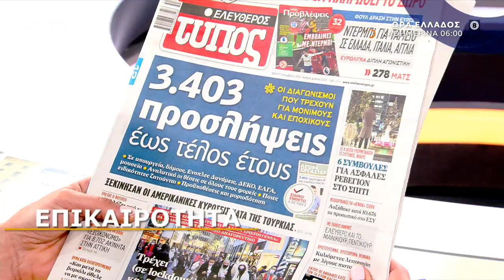Ώρα Ελλάδος, καθημερινά στις 06:00 - Trailer | OPEN TV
Κάθε πρωί στις 06:00 ο Άκης Παυλόπουλος και η Ντόρα Κουτροκόη ανοίγουν παράθυρο στον κόσμο, ανοίγουν την ατζέντα της ημέρας, ανοίγουν διάλογο με τον πολίτη και φέρνουν στο φως όλα όσα μας απασχολούν. Η ενημέρωση ξεκινά από νωρίς. Ώρα Ελλάδος, καθημερινά στις 06:00 με τον Άκη Παυλόπουλο και τη Ντόρα Κουτροκόη.